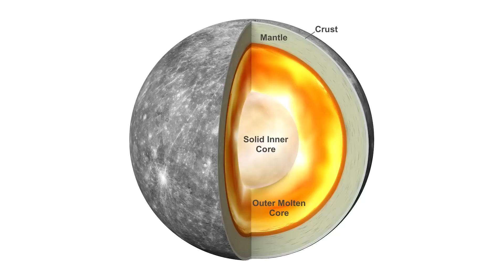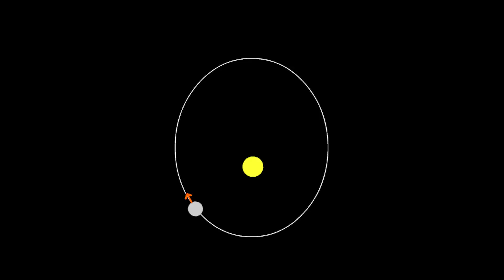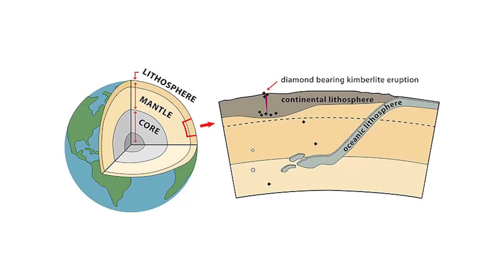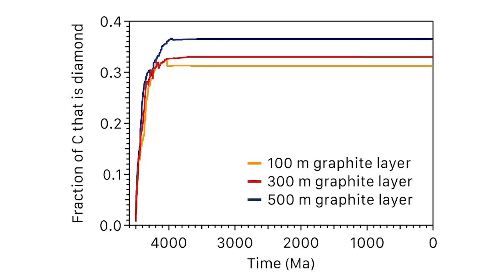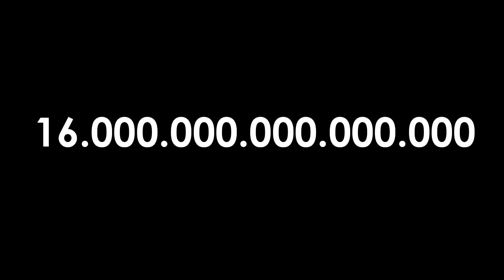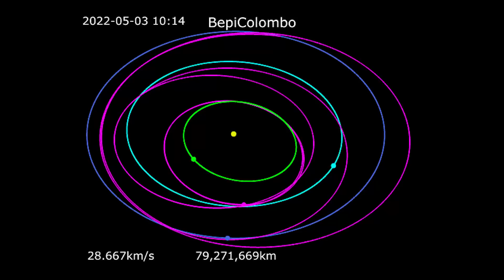Mercurio potrebbe essere ricoperto di diamanti!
Usa il codice ADRIANL4U  per ottenere vantaggi extra

"Apollo Credici"

DOVE TROVARMI

Gruppo L4U (@link4universe)
L4U Lanci e Post (@Box4Universe)